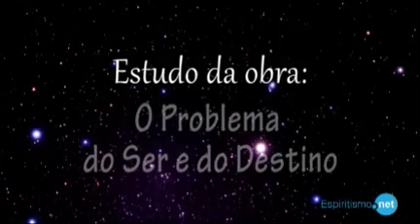Estudos Paltalk - O Problema do Ser - Crianças Prodígio e Hereditariedade - Parte 4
Além de estudos sistematizados da Doutrina Espírita, também transmitimos palestras, encontros espíritas, realizamos trabalhos de vibração e atendimento fraterno, tudo via Paltalk.

Instalando o Paltalk você terá acesso à nossa salinha Espiritismo Net Brasil, que fica na sessão "Central & South America".